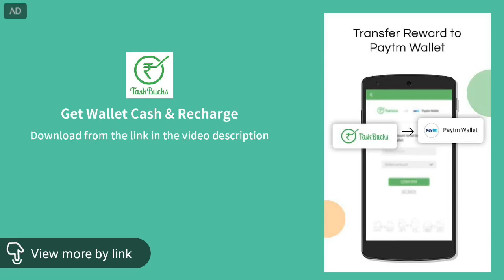Mini militia plays in cata combs... 20 kills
Use TaskBucks for : Mobile recharge and Data recharges; Paytm cash , we have partnered with Paytm to offer you more rewards ! Postpaid mobile bill payments; Mobikwik money